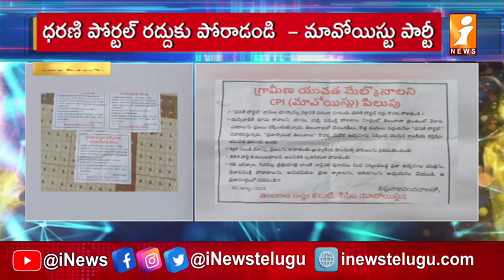Bhadradri Kothagudem || గ్రామీణ యువత మేల్కొనండి పిలుపునిచ్చిన మావోయిస్టు పార్టీ || News Telugu